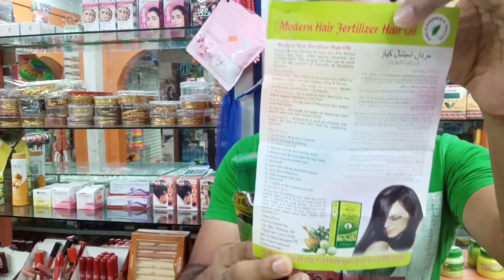Modern hair oil দিয়ে চুল পড়া বন্ধ হয়।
Modern hair oil টাক মাথার চুল গজায়